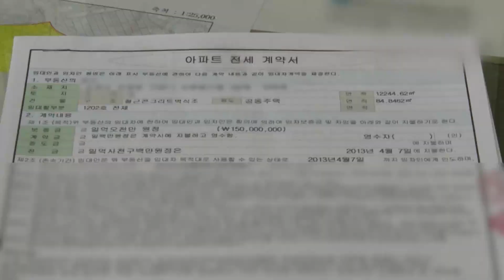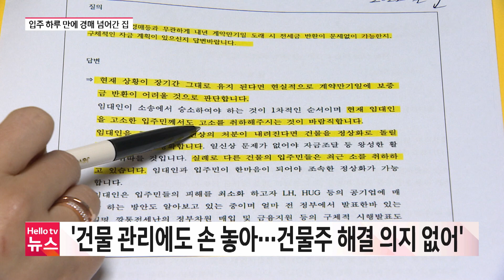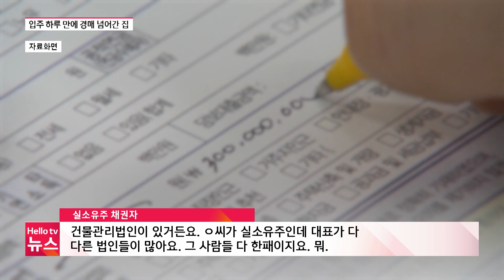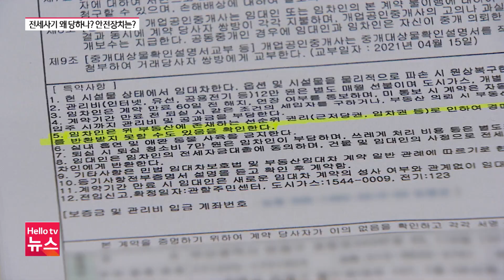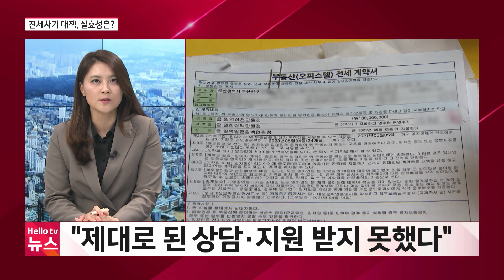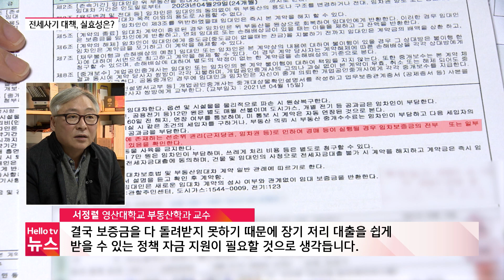헬로TV뉴스 부산 4월 25일(화) 23년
1. 입주 하루 만에 경매…조직적 전세사기
2. 전세사기 이래서 당한다
3. 피해 입증 어려운 전세사기, 대책은?
4. 광안대교, 10년 만에 조명 바뀐다